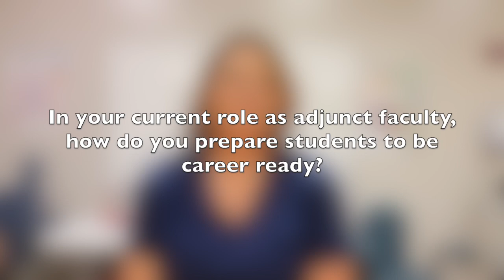Pursue Medical Assisting at Ivy Tech Madison!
The Ivy Tech Medical Assisting program features many opportunities for hands-on experience. It offers workplace simulations in functioning patient exam rooms as well as a community externship. Students learn in labs set up for instruction in computer use, phlebotomy, lab skills and clinical skills.